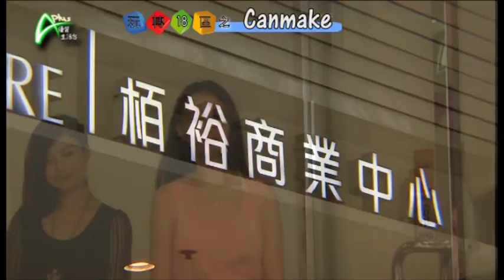canmake with title